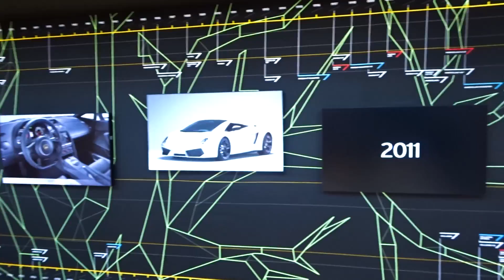Lamborghini Factory and Museum Tour! EPIC!!!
During my roadtrip in Italy, I have arranged a Lamborghini factory tour and visited their museum in Sant'Agata Bolognese. Needless to say it was epic and I look forward to going back there soon!